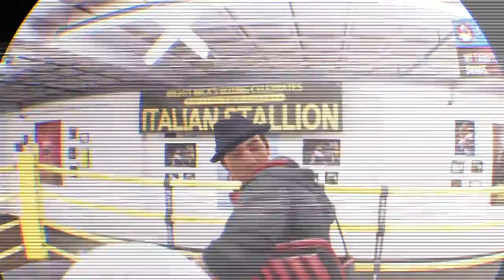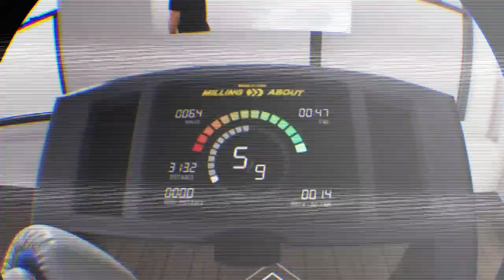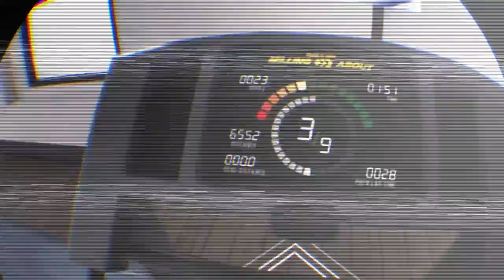Creed Rise to Glory Career mode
Today we strap on the gloves of Donny Johnson in this pre-movie (1) VR boxing simulator, and oh how I love this game!